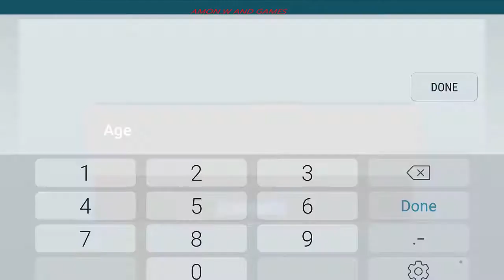The Simpsons™: Tapped Out Android Gameplay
✌About This Game:THIS GAME IS LIFE-RUININGLY FUN!
From the writers of The Simpsons, comes the city building game that lets you create your own living, breathing Springfield! When Homer accidently causes a meltdown that wipes out Springfield, it’s up to you to clean up his mess… we mean, help him rebuild it!
Collect Your Favorite Characters
Help reunite Homer with his loved ones - Marge, Lisa, Maggie (and even sometimes Bart) – as well as his not so loved ones, like Ned Flanders. Re-populate Springfield with your favorite characters, from Barflies (Barney Gumble) to Wise Guys (Fat Tony). Add them all, we won’t judge! Dress your characters to the nines with options like Daredevil Bart or Lizard Queen Lisa, and relive scenes from your favorite episodes of The Simpsons!
Take Charge of Your Springfield
Can’t control your own life? Now you can control the lives of the citizens of Springfield instead! Make Apu work ridiculously long shifts at the Kwik-E-Mart, have Moe smuggle illegal animals, or make Homer toil poolside all day… that last one might not be so bad.

Build Your Own Springfield
Think Homer deserves to live next door to Moe’s? Or the monorail can survive a few more sharp twists and turns? Or Krustyland needs 40% more cartoon violence and 40% fewer health inspectors? Well you can finally make Springfield just the way you want it! Expand your town to the Waterfront, grow its businesses with the glamourous shops of Springfield Heights, and enjoy its sights, all with only a few taps.

Experience Unique Simpsons Stories
Catch exclusive animated scenes and new hilarious stories from the writers of The Simpsons. You know they’re good because they write for The Simpsons! Tapped Out is the most life-ruiningly fun Simpsons game you can play!

Always Something New for Your Favorite Town
Springfield might perpetually be on the verge of destruction, buy hey, at least it’s never boring. Whether it’s Halloween monster invasions, superheroes run amok, or chaos caused by one of Homer’s “great” ideas, you’ve got never-ending options to tap!

**This game downloads additional content on first launch that can be up to 1.5GB based on device. We recommend connecting to WIFI the first time you play. This game is also supported with regularly occurring content updates that require additional downloads when released. Please be patient while it loads (we promise it’s worth the wait).**